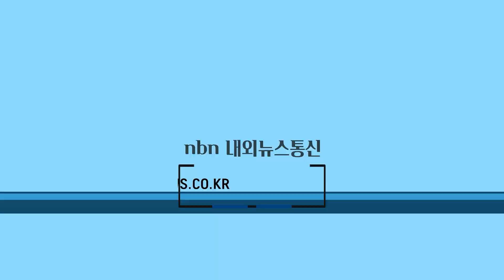단양군, 이웃이 이웃을 돕는 행복한 마을복지사업 진행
단양군지역사회보장협의체(공공위원장 김문근, 민간위원장 정옥림)은 지역주민의 적극적인 참여를 통해 ‘이웃이 이웃을 돕는 마을복지사업’을 올해도 이어간다고 밝혔다.

취재 조영묵 기자
편집 김현우 기자